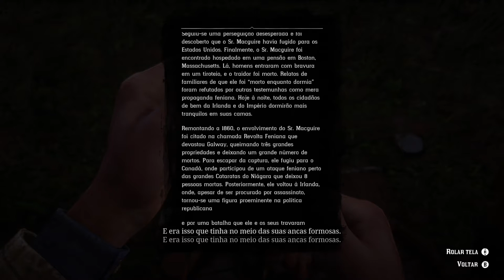Red Dead Redemption 2 - Suando Frio On Xbox One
Dutch está preocupado com os caçadores de recompensas da redondeza e pede para Morgan ir investigar o que o Sr. Trelawny sabe sobre eles.